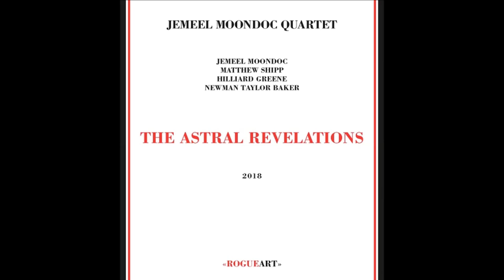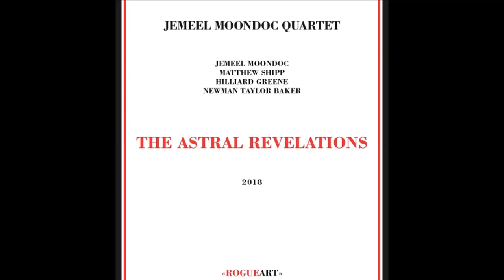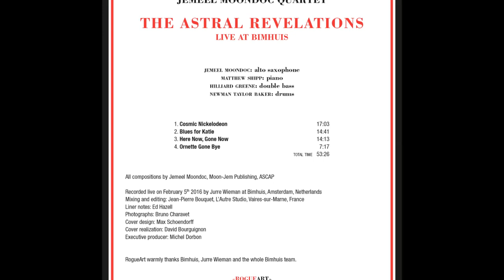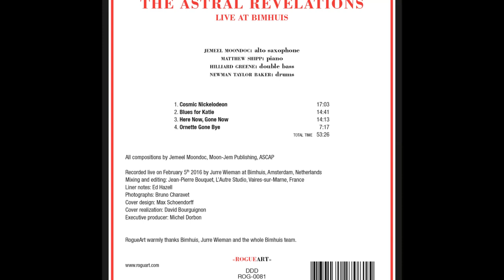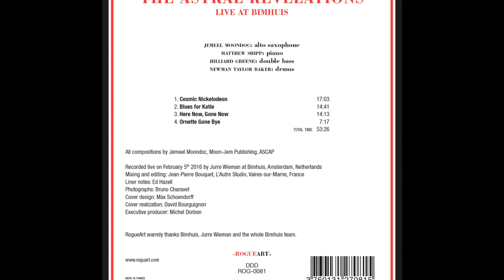Blues For Katie ~ Jemeel Moondoc Quartet The Astral Revelations 2018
"Saxophonist Jemeel Moondoc takes his masterful NY quartet of pianist Matthew Shipp, bassist Hilliard Green, and drummer Newman Taylor Baker to perform live at Bimhuis in Amsterdam in 2016, capturing four remarkable improvisations of Moondoc compositions including an extended rendering of "Cosmic Nickelodeon", the band balancing lyricism with intensely creative playing."
I claim no ownership of any of the images or audio in this video.

 If I have offended anyone with this video please leave me a comment & I will remove it, thanks, Peter